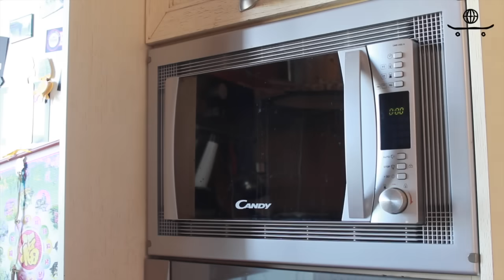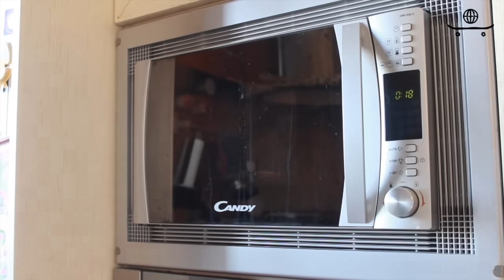¿Por qué meter las zapatillas en el microondas?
Este vídeo acompaña nuestro último artículo sobre poner las zapatillas al microondas Elpatín.com no se hace responsable de lo que pueda salir mal durante este proceso.